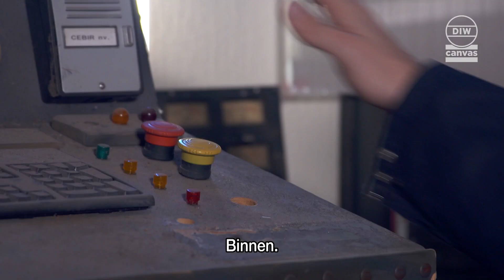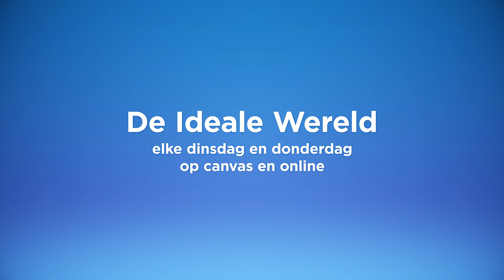Voor drama en intrige nergens beter dan de ruimte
Volgens de Russen heeft een Amerikaanse astronaute een gaatje geboord in het ISS-ruimtestation na een stukgelopen affaire met een astronaut. Waar of niet, het lijkt wel een scenario voor een soap.